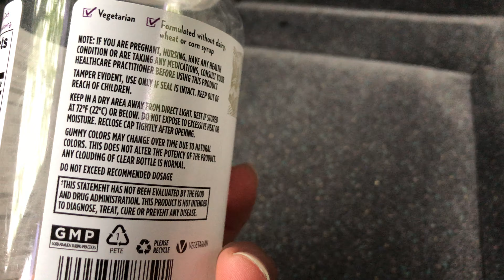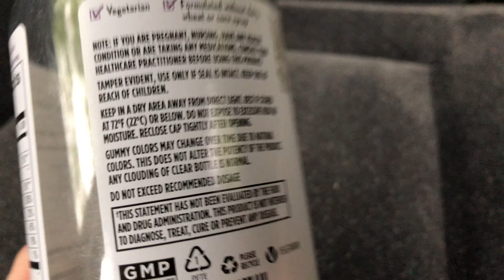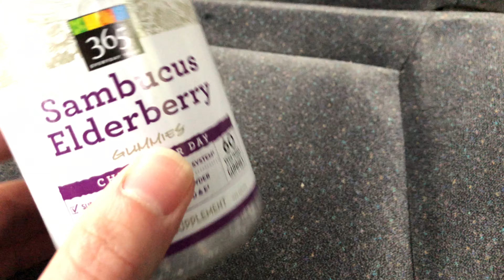Whole Foods 365 Sambucus Elderberry Gummies!